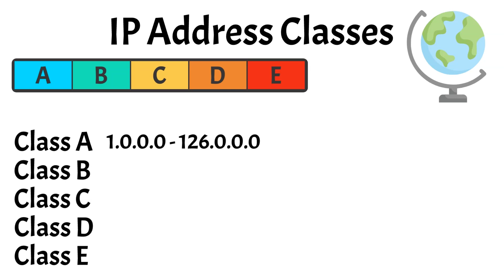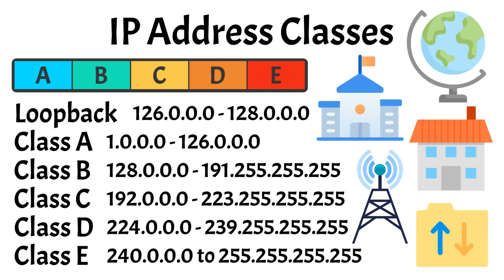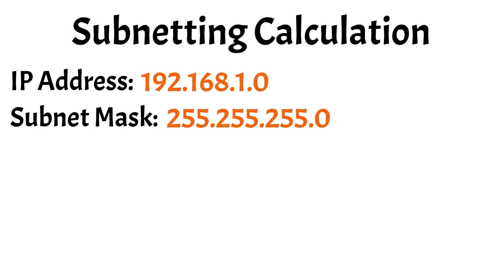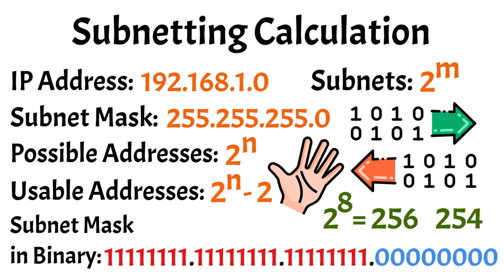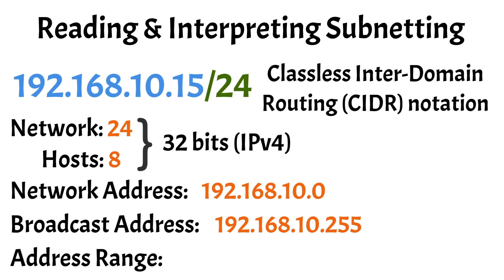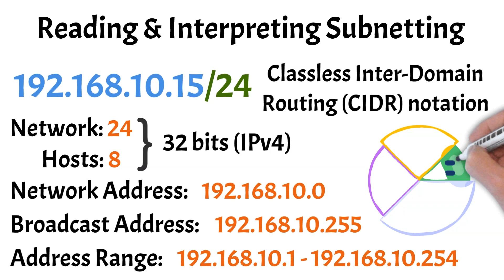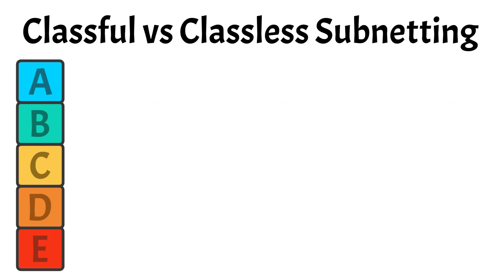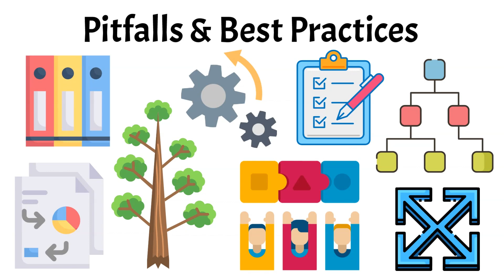Subnetting Explained: Networking Basics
Curious about subnetting and its role in network management? In this video, we break down the essentials of subnetting, IP addresses and subnet masks. You'll also learn to interpret CIDR notation, understand classful and classless subnetting and explore best practices for efficient network design.

📌 Topics Covered:
- What is Subnetting?
- IP Addresses & Subnet Masks
- IP Address Classes
- Subnetting Calculations
- Reading & Interpreting Subnetting
- Common Subnetting Scenarios
- Classful vs Classless Subnetting
- Pitfalls & Best Practices

Timestamps:
0:00 - Intro
0:28 - What is Subnetting?
1:11 - IP Addresses & Subnet Masks
2:12 - IP Address Classes
3:54 - Subnetting Calculation
5:52 - Reading & Interpreting Subnetting
7:16 - Common Subnetting Scenarios
8:25 - Classful vs Classless Subnetting
9:33 - Pitfalls & Best Practices
10:34 - Conclusions
11:14 - Outro